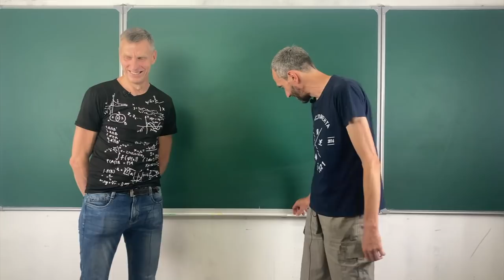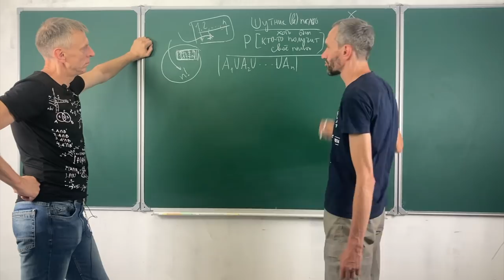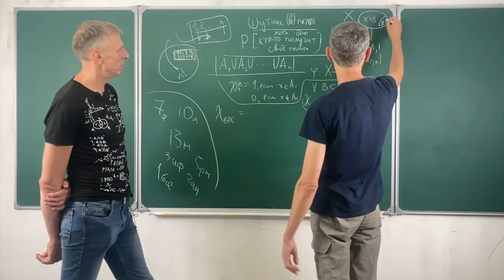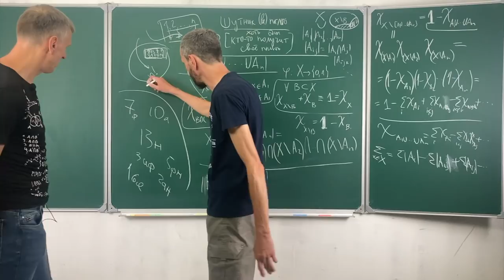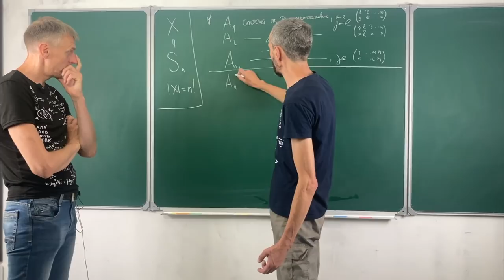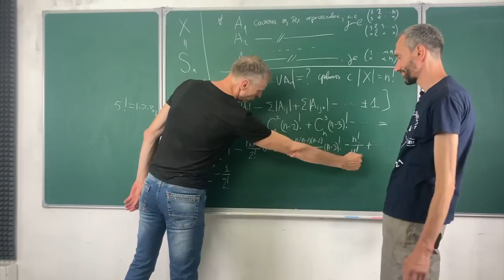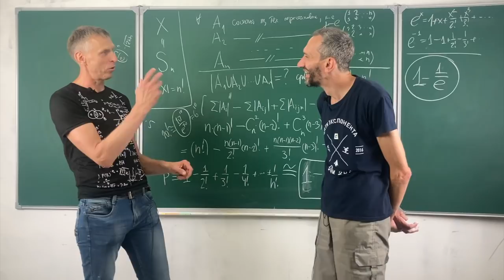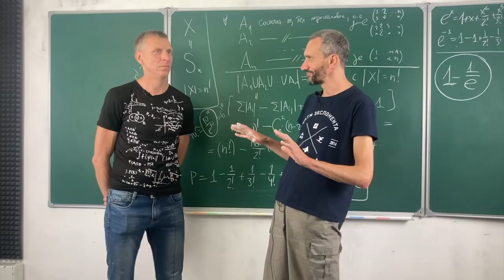ШУТНИК И ПАЛЬТО (ЗАДАЧА)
Монтаж - Захар Кривец